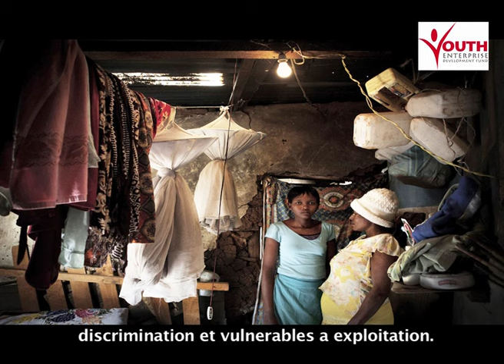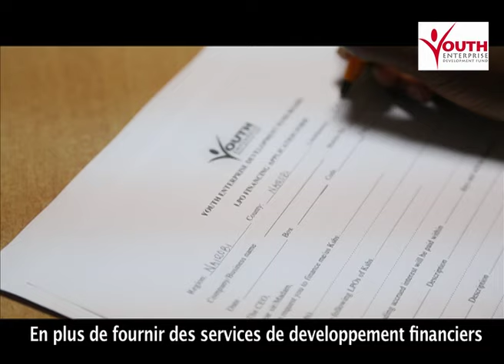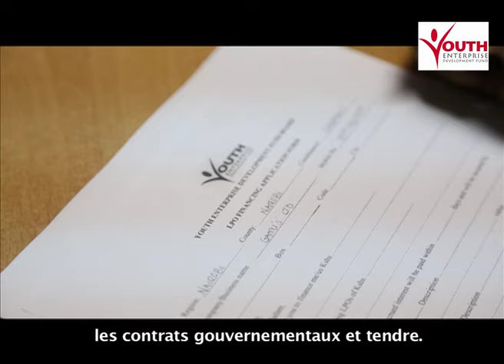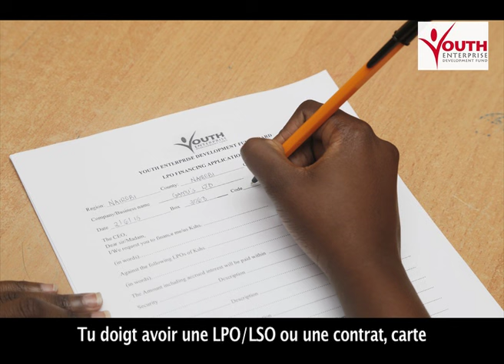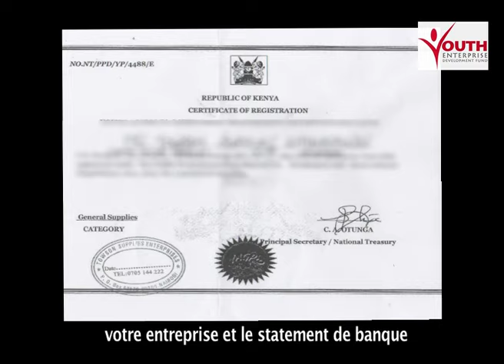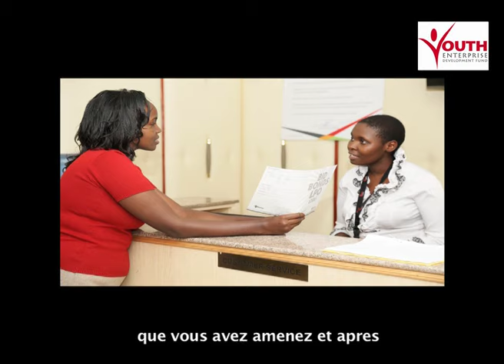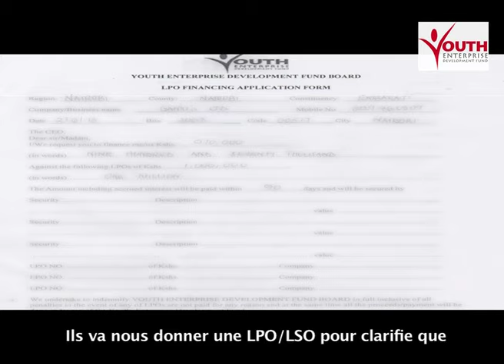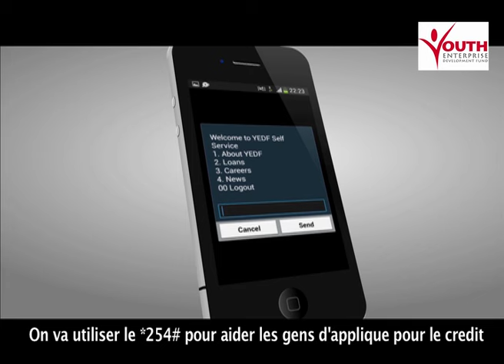YOUTH ENTERPRISE DEVELOPMENT FUND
THIS IS A DOCUMENTARY ON HOW TO GET LPO FINANCING . TARGETED TOWARDS WOMEN AND THE YOUTH  .